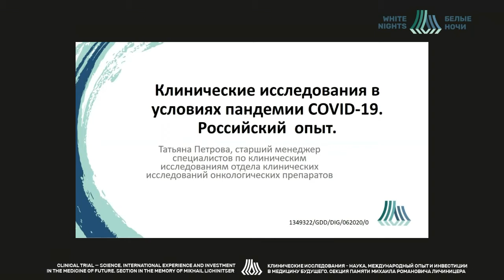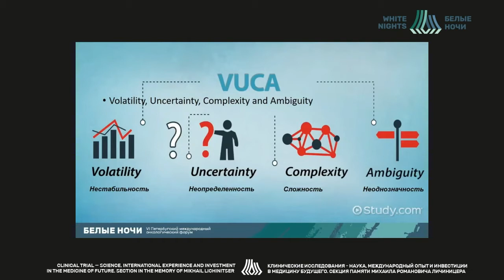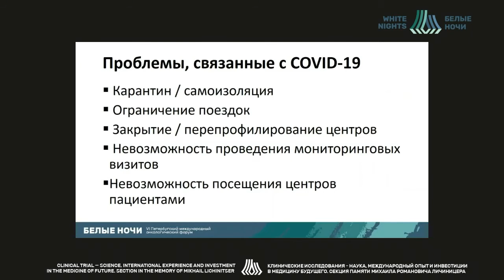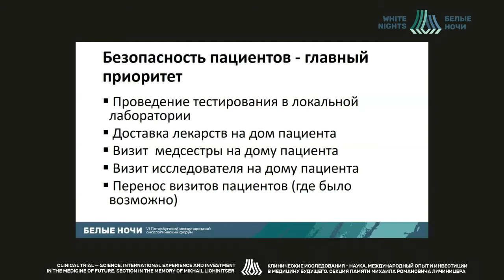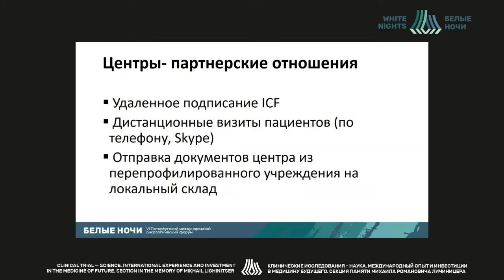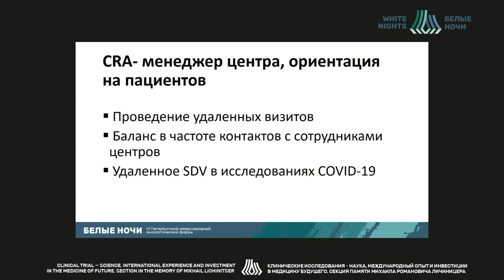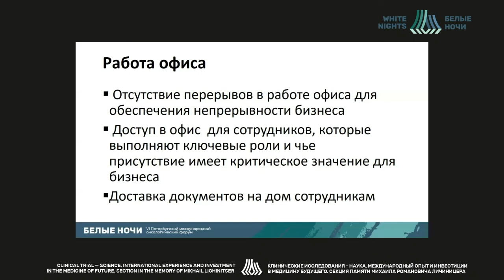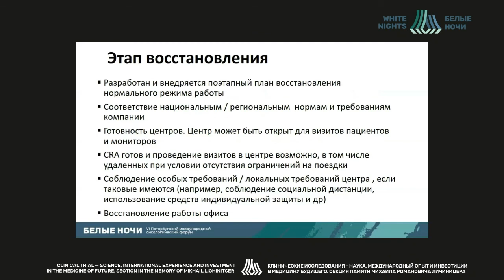Клинические исследования в условиях пандемии COVID-19. Российский и международный опыт (Петрова Т.В)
Петрова Татьяна Вадимовна - ООО «Новартис Фарма», Москва